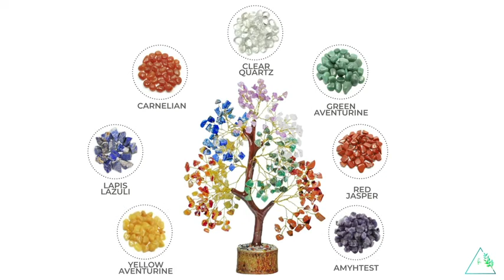Amazon Seven Chakra Tree of Life - Stones & Energy-Feng Shui Tree for Meditation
👉Please click on Amazon's link to buy the item
🪐 Shipping 🇺🇸, 🇨🇦, 🇫🇷, 🇩🇪, 🇮🇹, 🇪🇸,  🇬🇧

About this item:
Color: A-Seven Chakra Golden Wire.
Material: Seven Chakra Gemstone.
 Item Dimensions: 9.84 x 3.15 x 3.15 inches.
Tree Type: Bonsai. Built-in Light: No. Assembly: No. The beautiful figurine ornament gemstone money statue handcrafted with the size 10 – 12 inch with 7 natural healing gemstone and golden wire which are gather together for the safer packing.